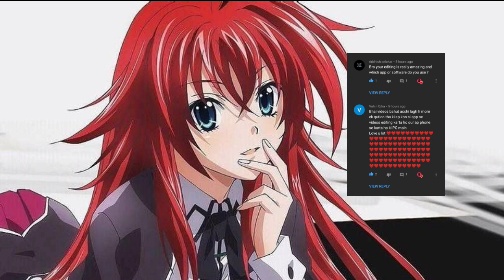Beelzebub episode-17 in hindi | explained by | R-anime 🔥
.About This Channel.
Our channel aims to provide anime hindi explanations to all the anime fans in INDIA who can't understand English/are not comfortable with English and we help them to get a proper understanding of the storyline along with every necessary details.